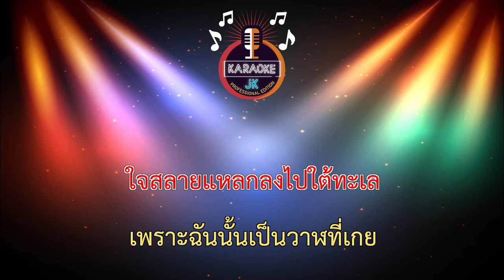วาฬเกยตื้น (97-D) - Grace Kanklao/Cover Version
วาฬเกยตื้น (97-D) - Grace Kanklao/Cover Version【 Cover By คาราโอเกะดนตรีสด 】
ขอบคุณต้นฉบับ :

วาฬเกยตื้น - Cover By Grace Kanklao
Song : วาฬเกยตื้น
Artist: GUNGUN
Written by : GUNGUN
Arranged by : GUNGUN